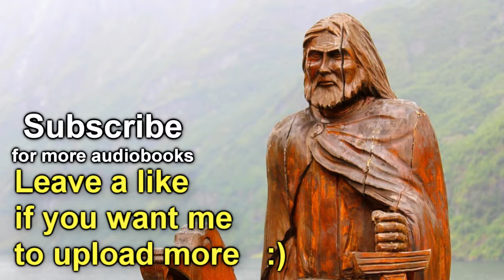Part 53-60, The Poesy of Scalds PROSE EDDA by Snorri Sturluson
The term skald or skáld (Old Norse [ˈskald], later [ˈskɒ:ld]), Icelandic: [ˈskault]), meaning 'poet'), is generally used for poets who composed at the courts of Scandinavian and Icelandic leaders during the Viking Age and Middle Ages. Skaldic poetry forms one of two main groupings of Old Norse poetry, the other being the anonymous Eddic poetry.
The most prevalent metre of skaldic poetry is dróttkvætt. The subject is usually historical and encomiastic, detailing the deeds of the skald's patron. There is no evidence that the skalds employed musical instruments, but some speculate that they may have accompanied their verses with the harp or lyre.[1]
The technical demands of the skaldic form were equal to the complicated verse forms mastered by the Welsh bards and Gaelic (in both Scotland and Ireland) ollaves. Like those poets, much skaldic verse consisted of panegyrics to kings and aristocrats or memorials and testimonials to their battles.